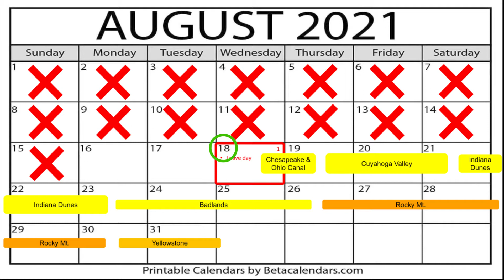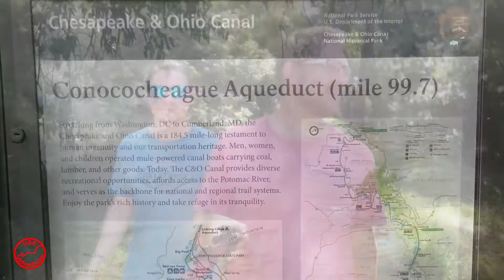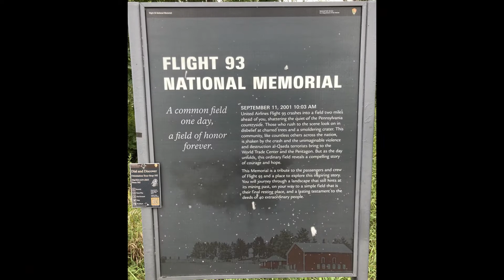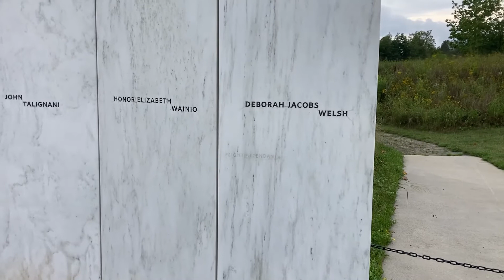Chesapeake and Ohio Canal trail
Our first stop and our first full video!
Well the journey begins with the Chesapeake & Ohio Canal.

The Chesapeake & Ohio Canal is a 185mi long canal that was used to ship coal from 1831 to 1924. The trail is an easy and beautiful walk right up against the Potomac river and is covered in a cool shade by the many surrounding trees. Great for a walk, jog, or even just to read all of the historical plates that give the history of the canal and its locks, the Chesapeake & Ohio Canal is a great stop for all if you are in the area.

On our adventure, Michael and I met many people walking and even two men who were biking the whole canal.

If you want to learn more about the Chesapeake & Ohio Canal and it’s history, check out this Wikipedia article on the canal:

As always, thank you to Michael for editing the video. A great job as always!